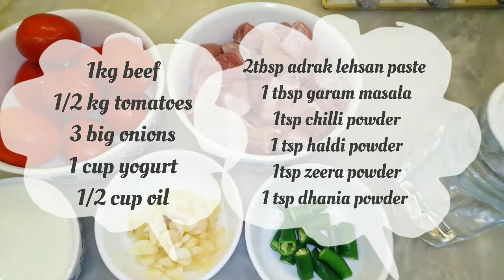Beef Karahi(Eid Special) -Shireen's Kitchen